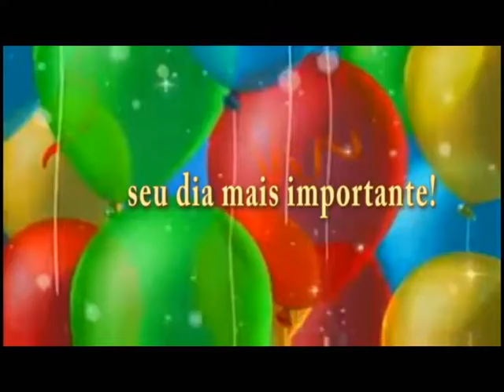Parabens Felizardo_Rogerio Martins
música de aniversário
composta por Rogério Martins
gravado e mixado no Roma Studio - São Paulo, SP